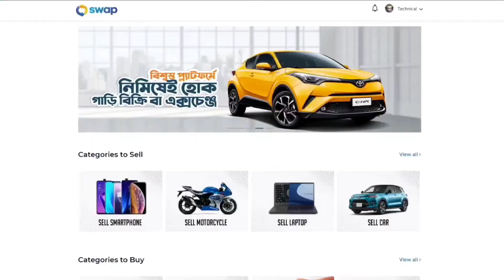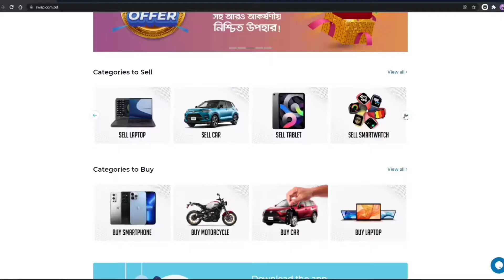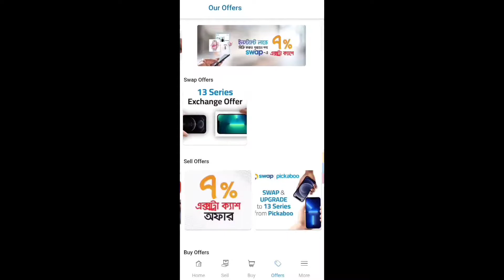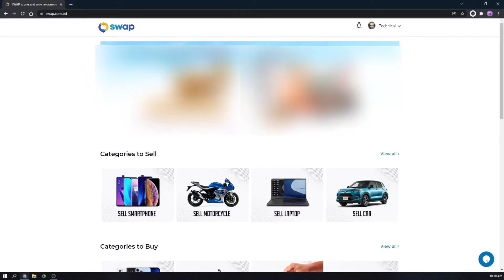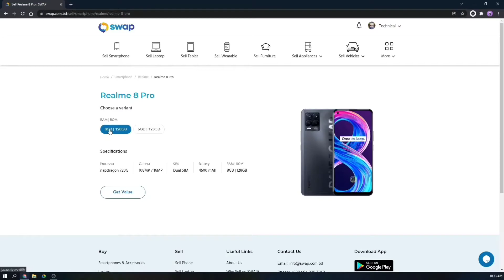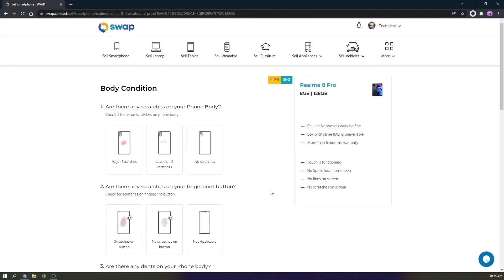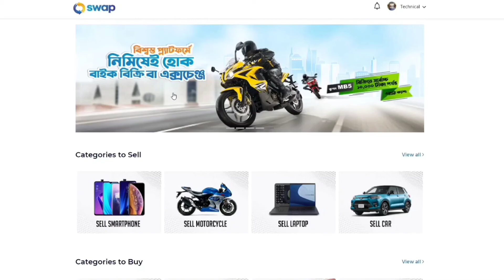SWAP এ কি শুধুই পণ্য বিক্রি করা যায়?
SWAP এ  পণ্য বিক্রির পাশাপাশি পণ্য কিনুন ১ বছরের ওয়ারেন্টিসহ।

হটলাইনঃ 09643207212